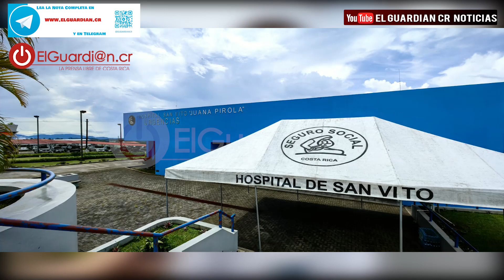25 niños intoxicados con pescado en la escuela San Miguelito de Sabalito de Coto Brus